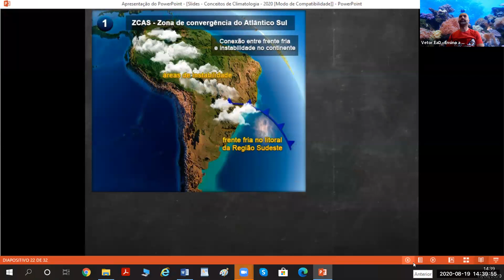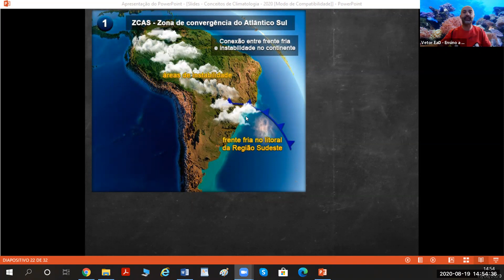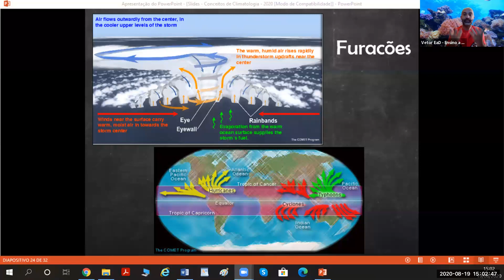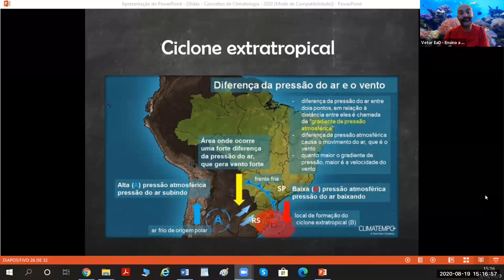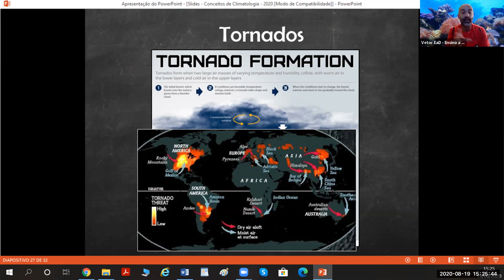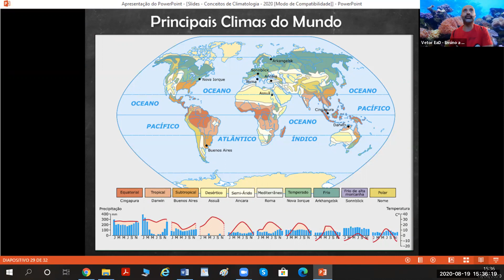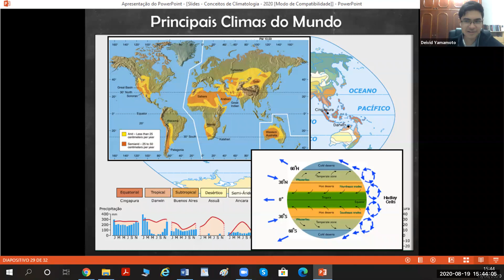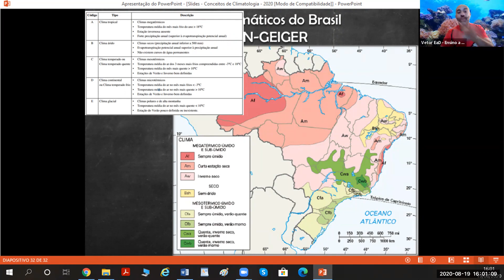SISTEMA DE ENSINO VETOR - CIÊNCIAS HUMANAS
Vetor online
Geografia do Brasil - Prof Júlio César